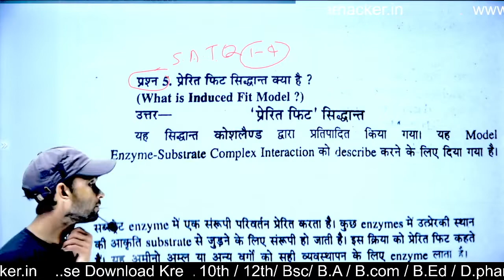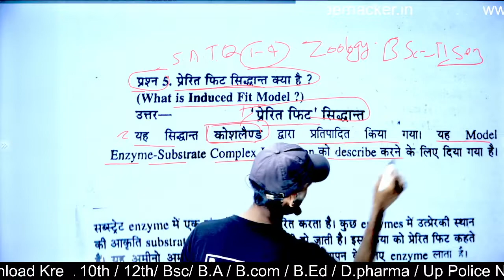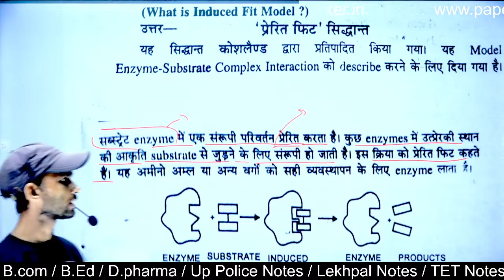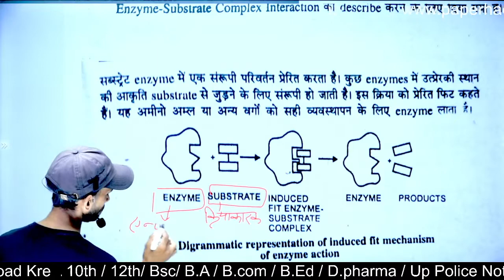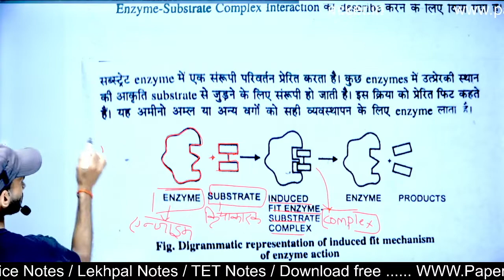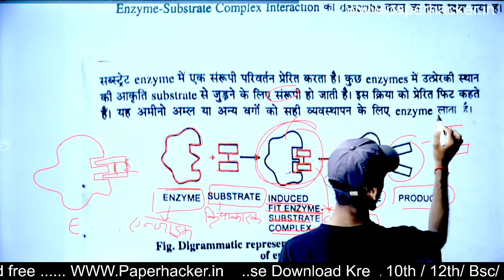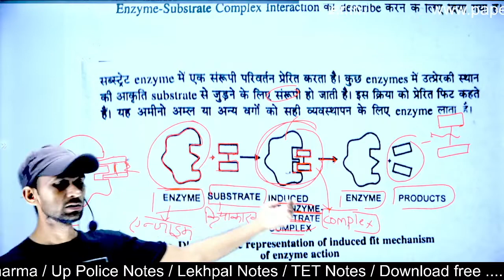प्रेरित फिट सिद्धांत क्या है| Zoology bsc 2nd semester| Induced fit model